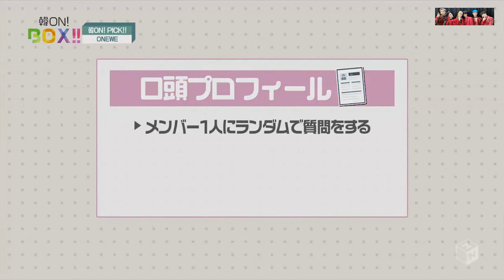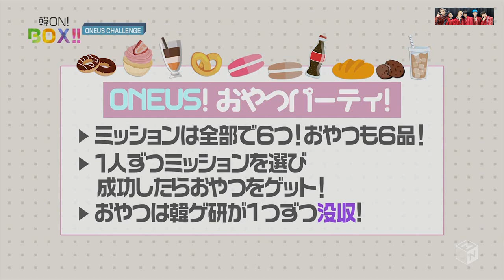191105 원어스 칸온박스(ONEUS KANG ON BOX) ep. 23